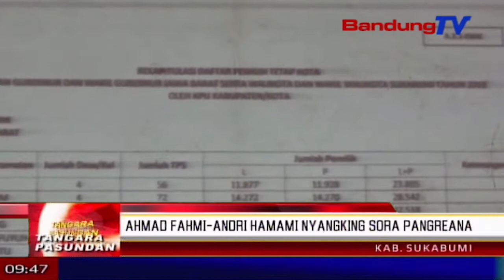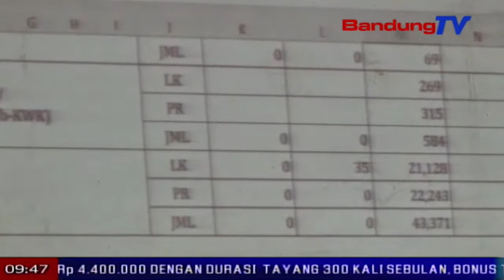Ahmad Fahmi-Andri Hamami Nyangking Sora Pangreana | TP | BANDUNG TV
TP | BANDUNG TV | DERI FIRMAN | patali jeung eta, satutas proses rekapitulasi sora hambalan kecamatan, komisi pemilihan umum kota sukabumi, nyorang rapat pleno rekapitulasi sora pemilihan walikota sukabumi tur gubernur jawa barat, poe rebo beurang. hasil tina eta pleno teh, paslon nomer undi dua pilkada kota sukabumi, ahmad fahmi turta andri hamami, nyangking sora pangreana batan tilu paslon sejenna.